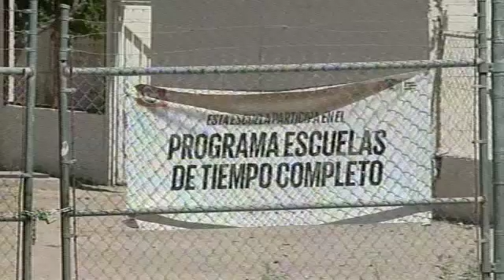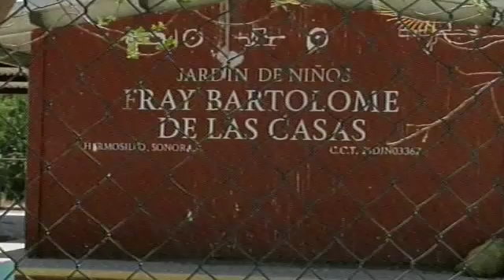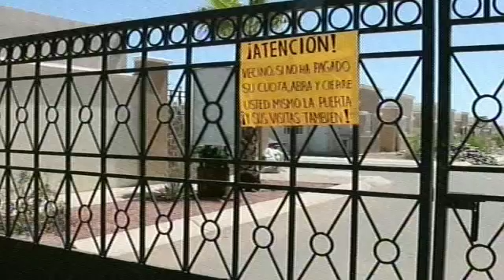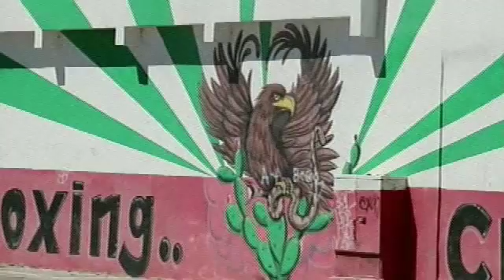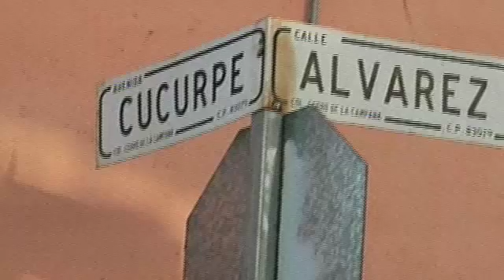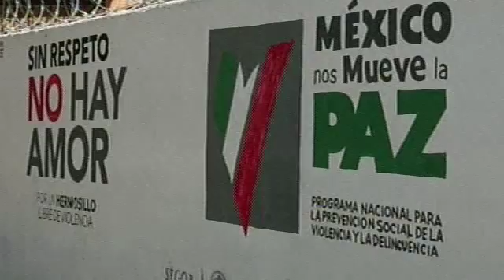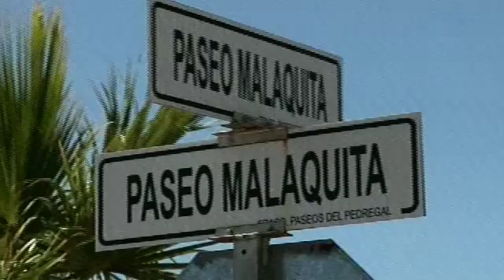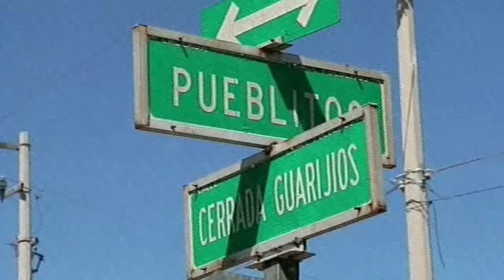María Elena Carrera,Felipe Mora, sociólogo./Autodefensas en colonias de Hermosillo.